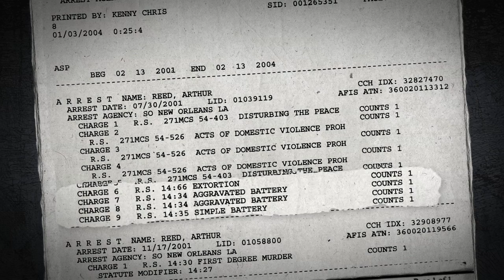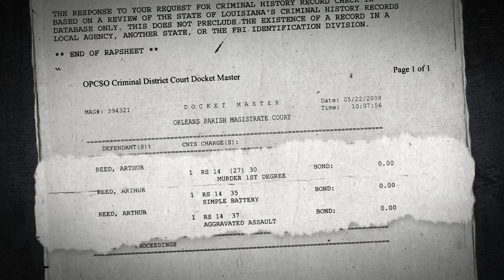Deleted Scene from "Man in the Glass: The Dale Brown Story"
Arthur "Silky Slim" Reed's story of gang life, prison time and ultimately redemption and how Dale Brown has helped him stay the course and reach out to kids from his old neighborhood - known as "The Bottom"